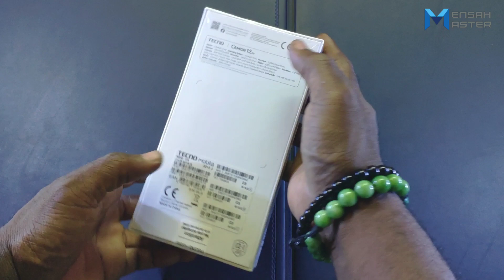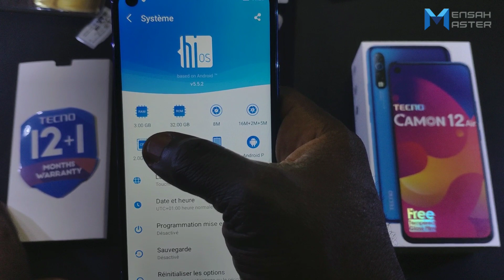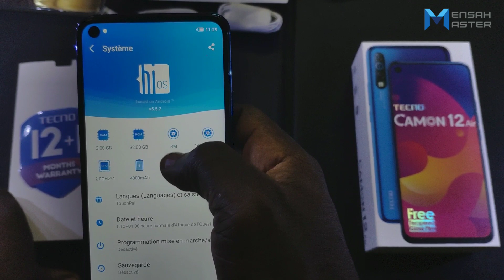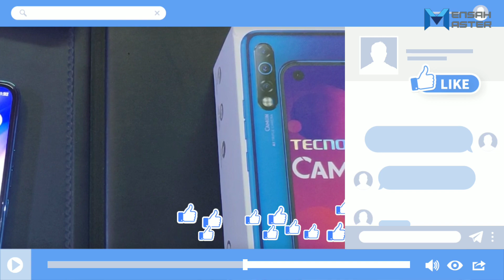Vidéo de déballage (Unboxing) Tecno Camon 12 AIR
Un nouveau positionnement de caméra vient de voir le jour chez TecnoMobile.
Située à l'angle gauche de l'écran, la caméra frontale du Camon12Air vous permettra de faire de très beau selfie.
Lisez la vidéo pour en savoir plus sur toutes ses fonctionnalités.